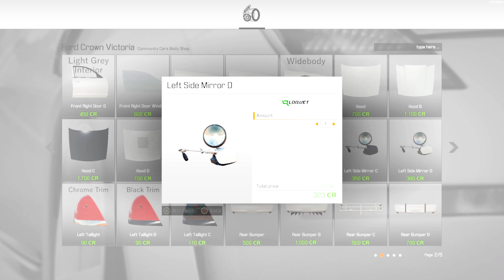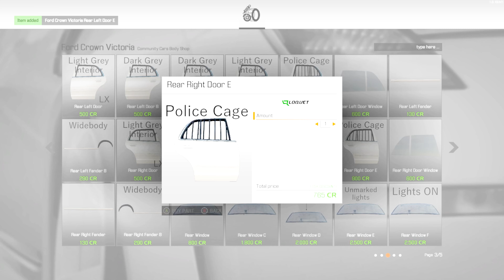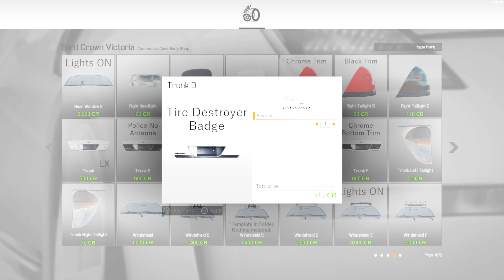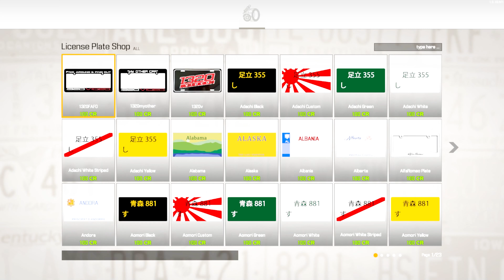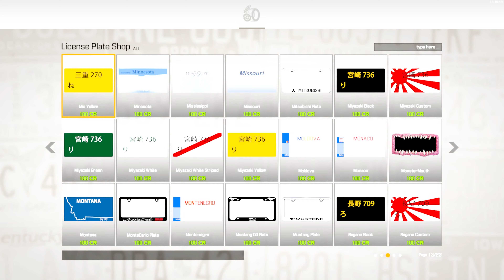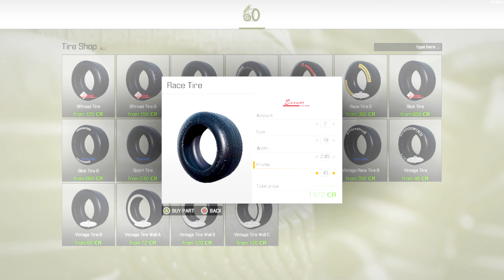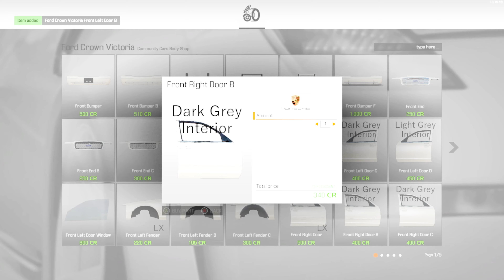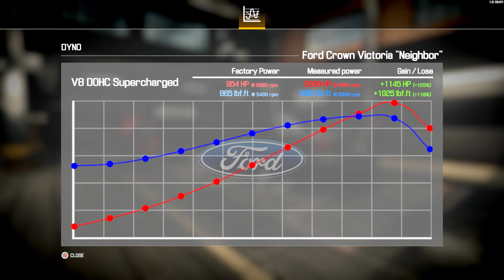Car Mechanic Simulator 2021 - Can't Believe I Found Cleetus McFarland's Neighbor *Workshop Mod*